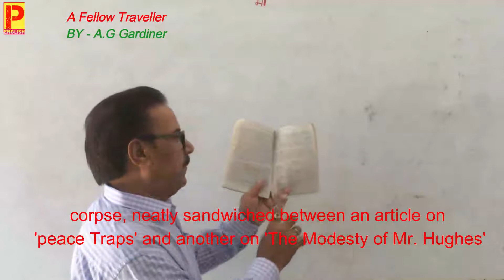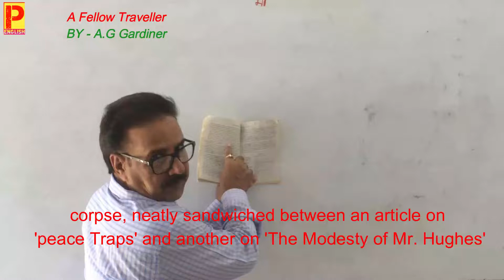A fellow-Traveller Written by -A.G.Gardiner (PART-6) [Explain In हिंदी & English ] BY PATHAK SIR